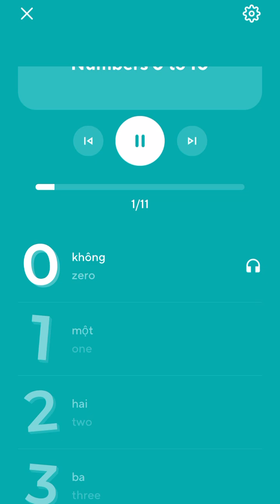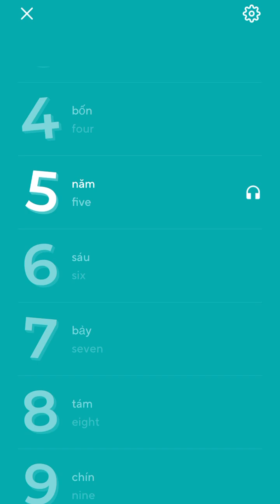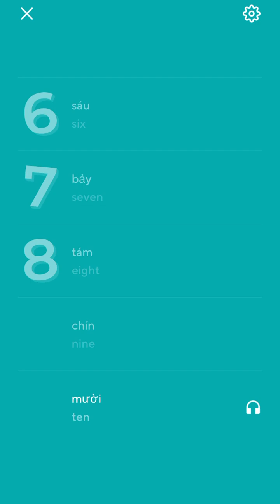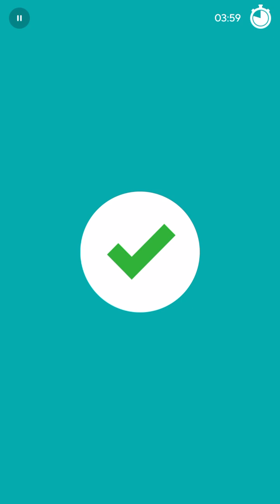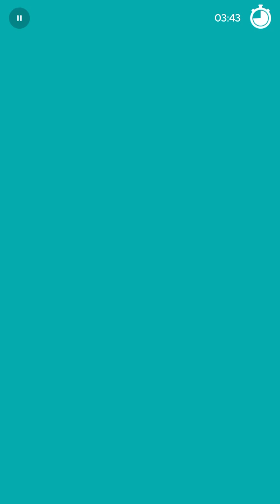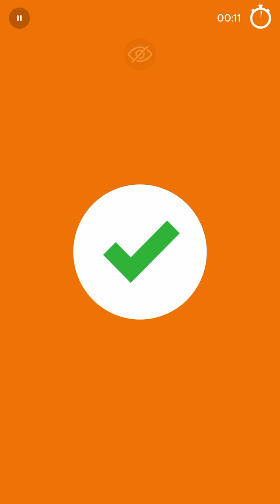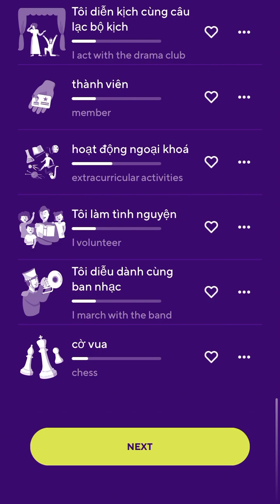2024-05-01 Drops Vietnamese — Numbers 0 to 10